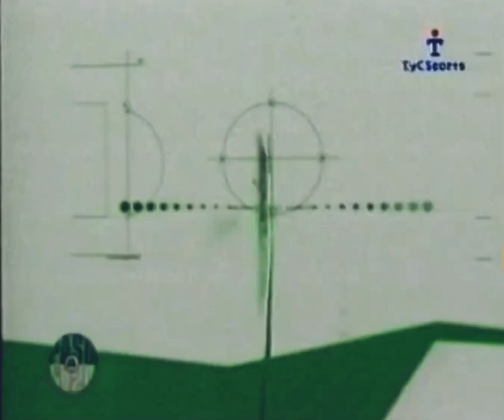Argentinos Juniors 1 ( Morinigo ) - Racing Club 0